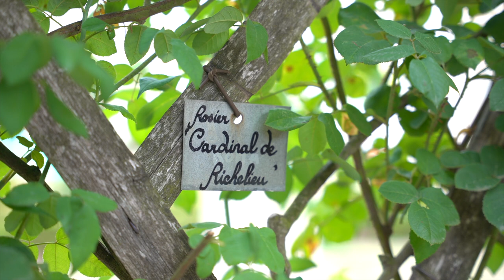ArtsFloInstrument - Le sécateur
Nathalie Joguet-Rocheteau, jardinier des Jardins de William Christie, présente un instrument indispensable à tout jardinier: le sécateur...
Filmé durant le Festival Dans les Jardins de William Christie 2022